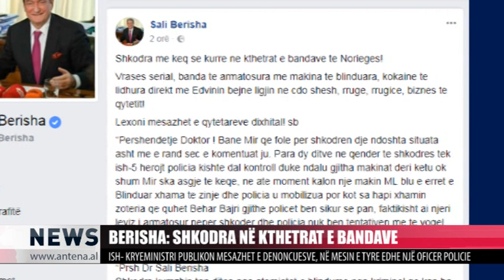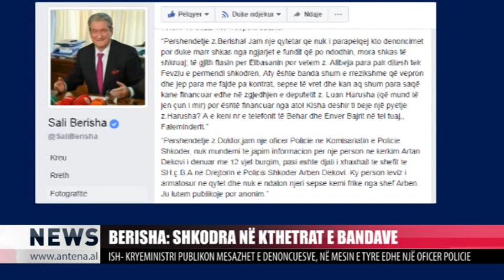BERISHA: SHKODRA NË KTHETRAT E BANDAVE - ANTENA TV - NEWS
PAK DITË MË PARË, ISH- KRYEMINISTRI SALI BERISHA DENONCOI QYTETIN E SHKODRËS SI MË TË RREZIKSHËM, ATJE KU BANDAT DHE KRIMINELËT BËJNË LIGJIN. KËTË TË MARTË, BERISHA KA PUBLIKUAR DENONCIME TË QYTETARËVE NË FACEBOOK PËR KRIMIN NË KRYEQENDRËN E VERIUT.